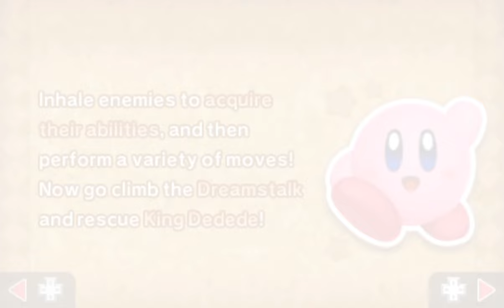K3D: Kirby Fighters - 26 - the elephant of the celebes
this is a pretty fun little thing. I wonder how hard the bigger difficulties get. I'm curious... but not enough to stall the series since there's still so much more to see